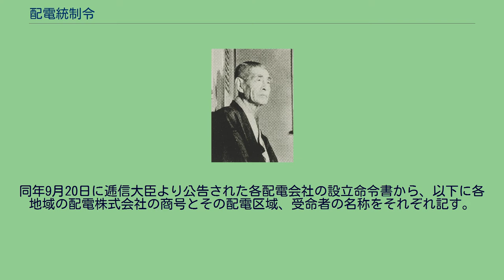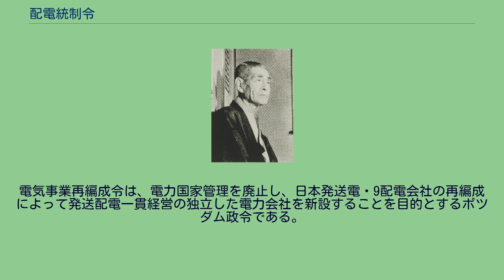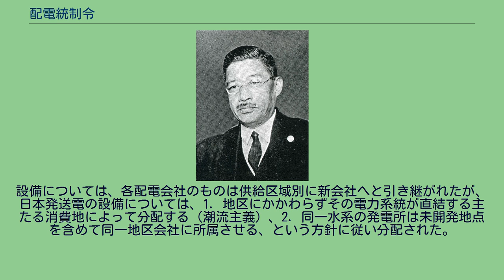配電統制令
配電統制令（はいでんとうせいれい、昭和16年8月30日勅令第832号）は、国家総動員法に基づき1941年（昭和16年）8月に施行された日本の勅令である。
配電事業を司る特殊会社の設立・運営などを規定した。
本勅令に基き、1942年（昭和17年）4月、一定区域内において配電事業を独占する配電会社が大規模事業者の再編によって地方ごとに9社設立された。
翌年にかけて小規模事業者もこの9配電会社に統合された結果、9配電会社以外の配電事業者は消滅し、全国規模で発電・送電事業を管理する特殊会社日本発送電と地域単位で配電事業を担う9配電会社により電気供給事業を分掌するという体制が完成した。
太平洋戦争後の国家総動員法廃止により1946年（昭和21年）9月に本勅令は廃止されたが、必要な一部規定は電気事業法に盛り込まれ、配電会社も存続した。
その後1951年（昭和26年）5月になり、電気事業再編成令によって日本発送電と9配電会社は解散し、地方ごとに発送配電一貫経営を行う9電力会社が発足した。
本項では、勅令そのものの内容のほか本勅令に基づき実施された配電統制の具体的内容についても記述する。
配電統制令では、国家総動員法の規定に基づいた 配電会社の設立に関する規定 電気供給事業設備の出資に関する規定 電気供給事業者の譲渡・合併・解散に関する規定 債務継承・担保処理に関する規定 課税標準計算の特例および租税の減免に関する規定 配電会社の組織・業務と監督に関する規定 電気料金に関する規定 逓信大臣による報告徴取・検査に関する規定 の8項目を定める。
条文は49条の本文と付則からなる。
細則を定める「配電統制令施行規則」（逓信司法省令第1号）は配電統制令と同時に公布・施行されている。
配電統制令に基づく「配電（株式）会社」の定義は「一定区域内における配電事業の統制のため配電事業を営むことを目的とする株式会社」である（第24条）。
その設立は、逓信大臣が電気事業者に対し設立命令書を交付することにより行われる。
設立命令は事業者に対し電気事業設備の現物出資を命ずるものと、「配電株式会社と為る」ことを命ずるものの2通りが規定された。
後者は受命者が法人格をそのまま存続して配電会社に移行するという意味ではなく、商法上の新設合併と同様の手続きにあたる。
加えて残余事業者の統合について、配電会社への合併・事業譲渡・設備出資を発令する権限も逓信大臣に付与された。
配電会社は社長・副社長・理事・監事の4種類の役員によって経営される。
うち理事は商法上の取締役、監事は監査役にあたる。
役員は全員株主総会（会社設立時は創立総会）にて選任され、逓信大臣の認可を得るものとされているが、この点が総裁・副総裁を政府任命とした日本発送電と異なる。
国策会社のため株主からも外国人・外国法人は排除される。
逓信大臣に付与される権限は上に挙げた以外にも多岐にわたる。
電気料金の決定をはじめ、業務運営上の諸計画や利益金処分などの監督、不当な会社決議の取り消し、役員の解任などが可能であった。
なお配電統制令の改正は1943年（昭和18年）11月1日と1945年（昭和20年）8月26日の2回で、1943年の改正では軍需省設置に伴って勅令中の「逓信大臣」が「軍需大臣」に置き換えられ、1945年の改正では商工省再設置に伴って前記「軍需大臣」が「商工大臣」に改められている。
以下、配電統制令制定に至る経緯について、配電統制令公布直前の時期に行われた事業再編とあわせて記述する。
第39代逓信大臣頼母木桂吉 東京電灯の開業以来多くを民間企業が展開していた電気事業を国家経営に移そうという議論は、明治末期ごろにはすでに存在し、1918年（大正7年）ごろには時の逓信大臣野田卯太郎によって提唱されるなど、戦前の電力業界ではたびたび取り上げられる構想であった。
時代が下って昭和に入ると、こうした国営論は台頭しつつあった軍部や、いわゆる「革新官僚」によって注目されるようになる。
その構想が具体化される契機は、1935年（昭和10年）5月に岡田啓介内閣が設置した内閣審議会・内閣調査局（後の企画院）での議論であった。
内閣審議会の委員の一人に、かねてから電力国営論者として知られた立憲民政党の衆議院議員頼母木桂吉がいた。
また内閣調査局調査官には、革新官僚の一人で当時逓信省無線課長であった奥村...